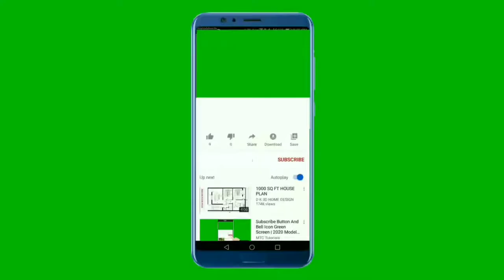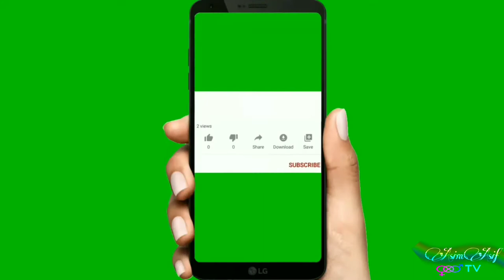Mehmaan Aane ki barkat |Mehman Nawazi ki barkat |Asim Asif TV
Manzeed pyari pyari videos k liye hamare Chanel or videos ko share kre shukriyaa!